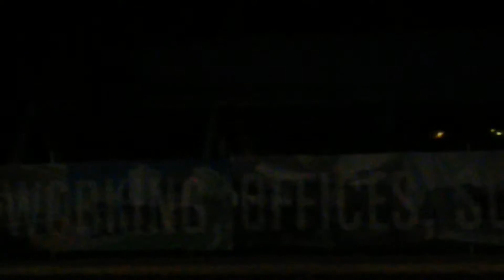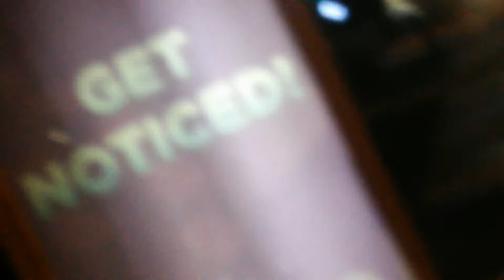Message from Perry Wayne Allen to the entire Illuminati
Evil people take heed to these words they could save your soul